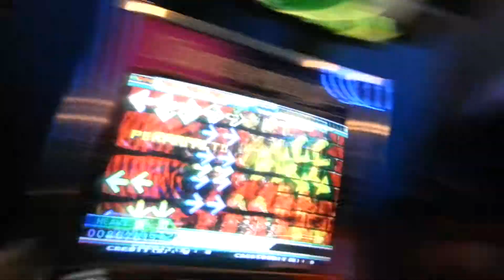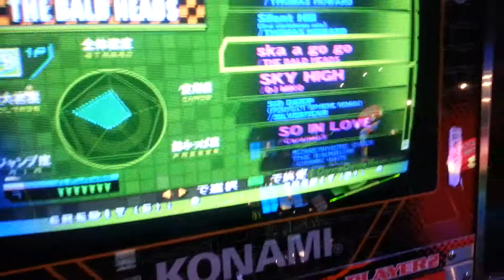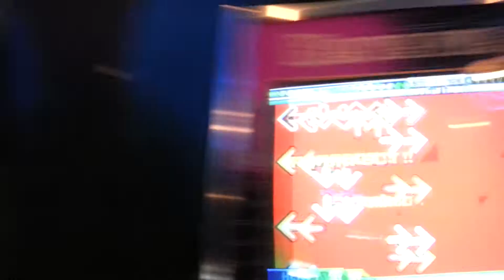DDR Extreme Sessions @ Silvercity Brampton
Me recording myself playing some DDR, while somewhat mistepping, and had this beautiful black lady taking shots of me. lol